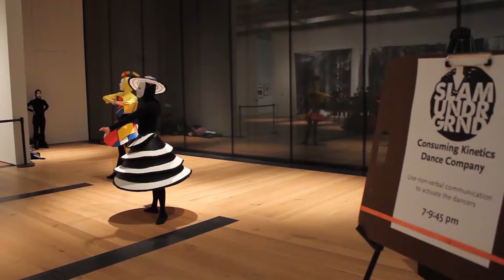CKDC Bauhaus Exhibit at SLAM Underground